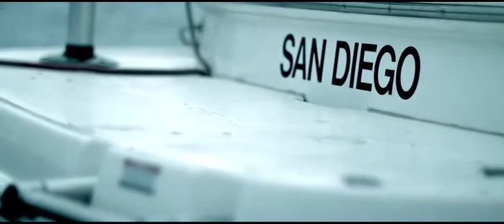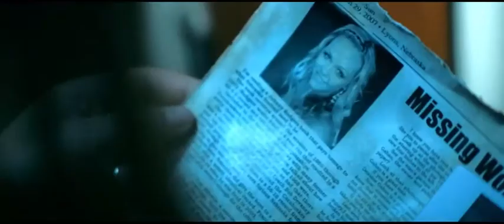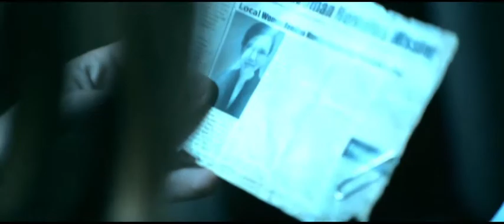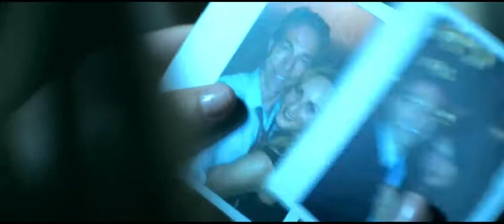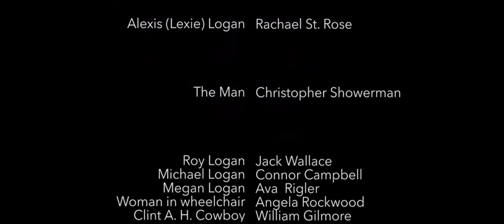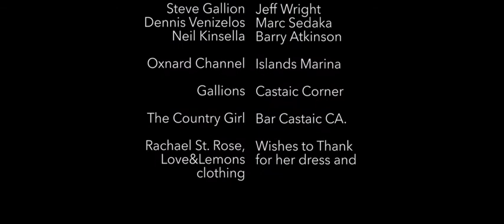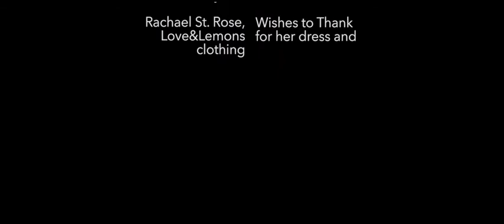Lady Bug (2017) | Psycho Killer Thriller | Full Movie | TerrorVision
🟢 Title: Lady Bug
🟢 Summary: A chemically dependent woman loses control of her life. Willing to do anything to get to her children in a far off city. She stows away on a private boat only to find herself face to face with a homicidal maniac.

Directed by: Brooks Campbell
Writing Credits: Brooks Campbell
Cast: Michael Rose, Christopher Showerman, Chanel Marriott
Year Released: 2017

🟢 Rating: TV-MA

TerrorVision is part of Monarch Films, a domestic and international entertainment content sales company that distributes Feature Films, single documentaries, TV Series and Webisodes for TV, DVD, and Digital Platforms. All films uploaded are legally licensed, and we have the YouTube rights for specific territories.